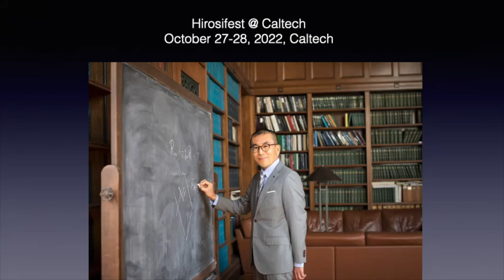Tadashi Tokieda (Stanford), "magic show"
[session chair: David Simmons-Duffin (Caltech)]

[biography for Prof. Tokieda] Tadashi Tokieda is a professor of mathematics at Stanford.  He grew up
as a painter in Japan, became a classical philologist (not to be
confused with philosopher) in France and, having earned a PhD in
topology from Princeton, has been an applied mathematician in England
and the US.  He is active in outreach in the developing world,
especially via the African Institute for Mathematical Sciences (AIMS),
and also offers a score of videos of surprising experiments on the
youtube channel Numberphile.  He delivered public lectures at 2
consecutive International Congresses of Mathematicians, in 2018 then
in 2022.